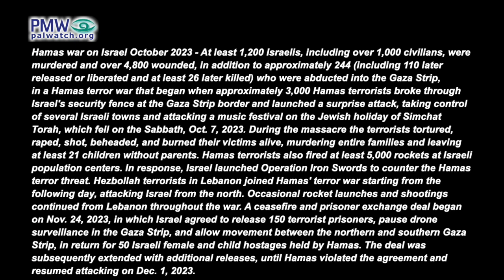Abbas’ advisor: US is “the decision-maker,” Israel only “carries out its policies”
PA Chairman Mahmoud Abbas’ Advisor on Religious Affairs and Islamic Relations Mahmoud Al-Habbash: “The decision-maker is the American administration (refers to Israeli counter-terror operation against Hamas) and not the Israeli government. The Israeli government is only carrying out the American administration’s policies.”
[PA Chairman Mahmoud Abbas’ Advisor on Religious Affairs and Islamic Relations Mahmoud Al-Habbash, Facebook page, Dec. 14, 2023]

Mahmoud Al-Habbash also serves as Supreme Shari’ah Judge and Chairman of the Supreme Council for Shari'ah Justice.

Hamas war on Israel October 2023 - At least 1,200 Israelis, including over 1,000 civilians, were murdered and over 4,800 wounded, in addition to approximately 244 (including 110 later released or liberated and at least 26 later killed) who were abducted into the Gaza Strip, in a Hamas terror war that began when approximately 3,000 Hamas terrorists broke through Israel's security fence at the Gaza Strip border and launched a surprise attack, taking control of several Israeli towns and attacking a music festival on the Jewish holiday of Simchat Torah, which fell on the Sabbath, Oct. 7, 2023. During the massacre the terrorists tortured, raped, shot, beheaded, and burned their victims alive, murdering entire families and leaving at least 21 children without parents. Hamas terrorists also fired at least 5,000 rockets at Israeli population centers. In response, Israel launched Operation Iron Swords to counter the Hamas terror threat. Hezbollah terrorists in Lebanon joined Hamas' terror war starting from the following day, attacking Israel from the north. Occasional rocket launches and shootings continued from Lebanon throughout the war. A ceasefire and prisoner exchange deal began on Nov. 24, 2023, in which Israel agreed to release 150 terrorist prisoners, pause drone surveillance in the Gaza Strip, and allow movement between the northern and southern Gaza Strip, in return for 50 Israeli female and child hostages held by Hamas. The deal was subsequently extended with additional releases, until Hamas violated the agreement and resumed attacking on Dec. 1, 2023.